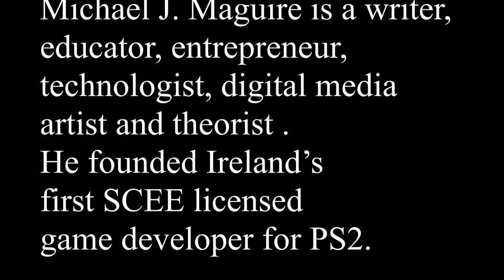Brexit talks with Dr. Michael J Maguire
With Brexit talks becoming a common buzz in the world, lets hear what Dr. Michael J. Maguire have to say about Brexit.

Michael J. Maguire is a writer, educator, entrepreneur, technologist, digital media artist and theorist. He created, produced, and toured, live multimedia stage shows in the early 90s. He founded Ireland’s first SCEE licensed game developer for PS2 in 1996, worked on Xbox launch and flagship PC titles for Microsoft in the noughties. Michael is a full time Senior lecturer in Dublin Business School, where he teaches on multiple modules across MSc, MBA , BSc and BA, he is also course director for “Creative Writing in a Digital Age’. Michael also works as a business consultant and commercial adviser. With a firm commercial background in electronics, engineering, theatre, technology enterprise, and creative technology, his creative media and digital literature work has been presented and exhibited in various venues across Ireland including UCD, Maynooth, and NUIG, and Internationally at Rutgers University USA, and elsewhere across Europe including the UK, Norway, France, and Spain. He has a long list of stage, screen, and video game credits. He wrote his first computer game in 1983 has been the digital artist ‘clevercelt’ on the internet since establishing a web presence in 1996. You can find him on various social media and elsewhere under that same name.  He is current president of the Irish Electronic Literature Community, a member of a number of other organizations: ELO, DDDL, IMIRT (Irish Game Professionals Network) the Irish Writers Guild.